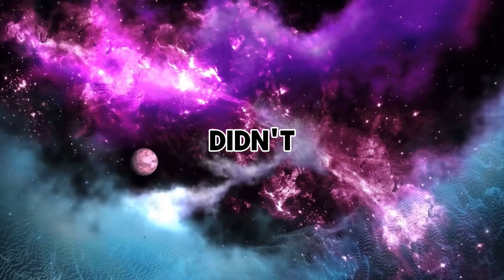TragiicFG - Late Night Vampin (Official Audio) (Official Lyric Video)